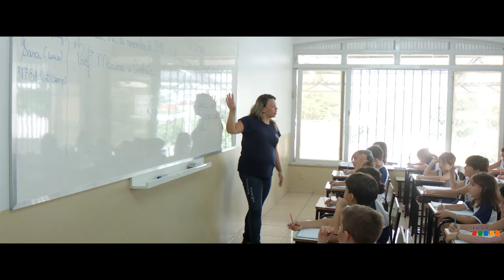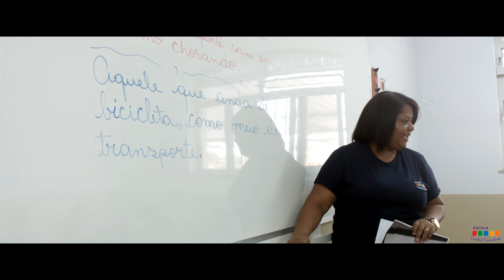Escola Cordel Encantado - Institucional/2018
Agende a sua entrevista!
Matrículas abertas na escola mais encantada da cidade!
Telefone: 39242719

Produtora Elite Filmes Produçōes
Horario de atendimento
De Seg à Sex das 10h as 18hs